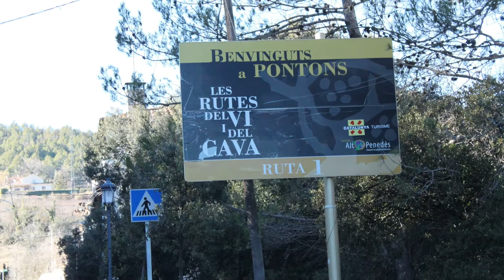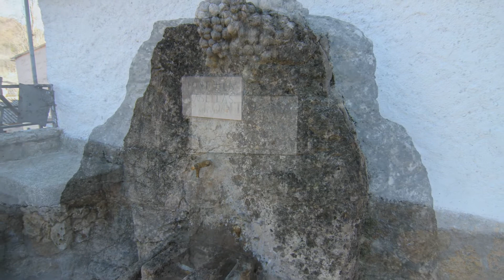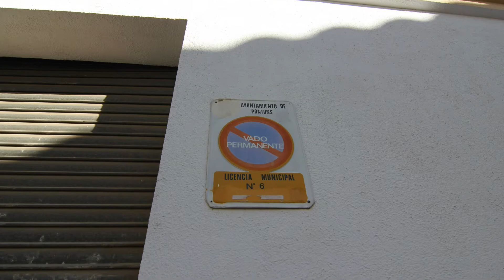Pontons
Pontons es una localidad y municipio español situado en la parte noroccidental de la comarca del Alto Penedés, en la provincia de Barcelona. Limita con los municipios barceloneses de Torrellas de Foix y La Llacuna, y con los municipios tarraconenses de Querol, Aiguamurcia y Montmell. Según datos de 2012 su población era de 531 habitantes.